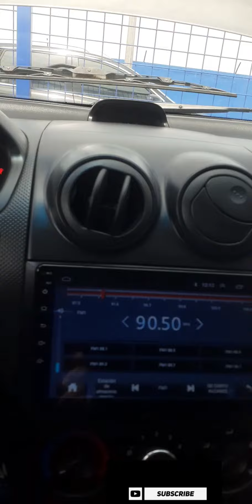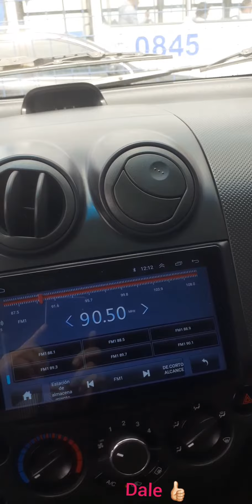Aveo emotion 2017 Chevrolet.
Chevrolet emotion 1.6 manual 2017